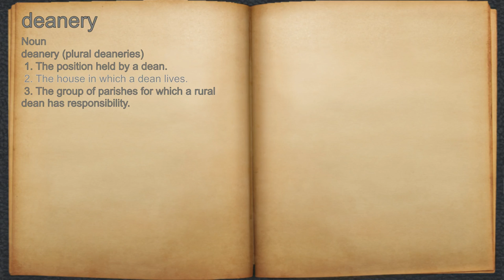What does deanery mean?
A spoken definition of deanery.

Intro Sound:
Typewriter - Tamskp